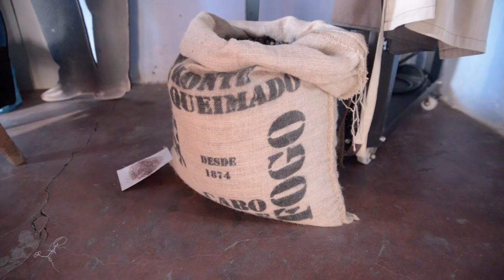Faces2Hearts in CAPE VERDE: Promoting tourism beyond the volcano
In this video we’re taking you to Fogo. The island is mainly known for its active volcano. Rotas de Fogo, is a project launched by the italian NGO COSPE. It is acting to diversify the tourist offer, in order to promote different areas of the island so that the people visit more than the volcano. The project supports agro-tourism, and is helping local businesses become part of touristic itineraries by drawing attention to the many points of interested the island has to offer.